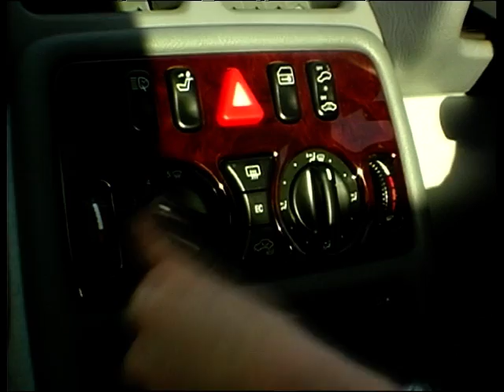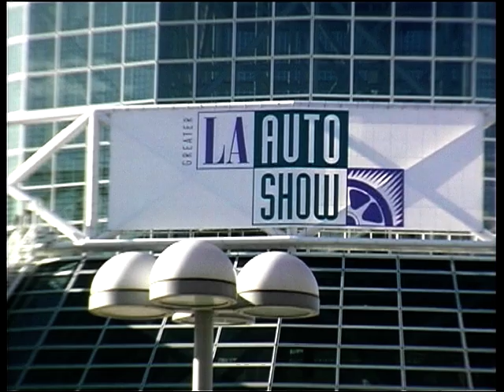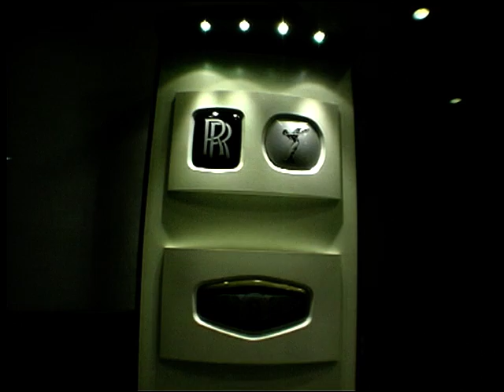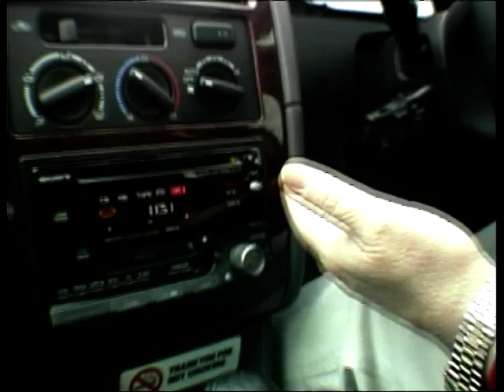Motor Week: Season 1, Ep. 23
In this episode of Motor Week, Ginny Buckley test drives the Mercedes CLK, Mike Rutherford reports from the LA Auto Show and takes a look at the new VW Beetle and Howard Stableford checks out the Toyota Avensis CDX Estate.